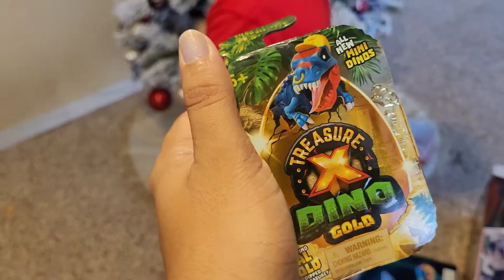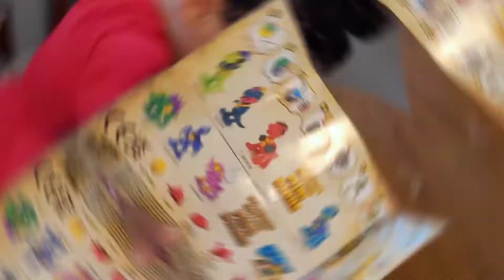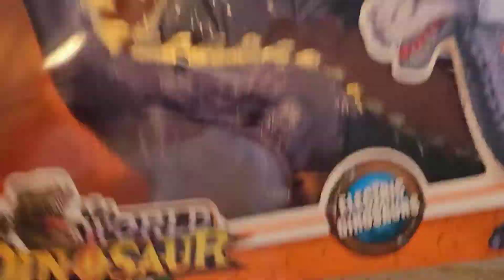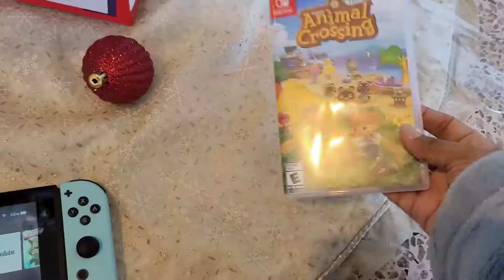🎄Vlogmas~ Día de Reyes 2022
~Si te gustan los juegos en realidad virtual sigue a Jonathan en su FB como @vanhellsin18

〰️App para Editar:
🧡Inshot   🤍Canva  🖤CapCut